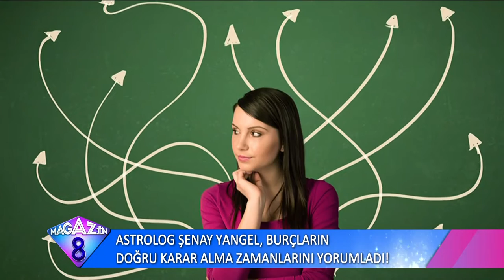Astrolog Şenay Yangel Burçların Doğru Karar Alma Zamanlarını Yorumladı